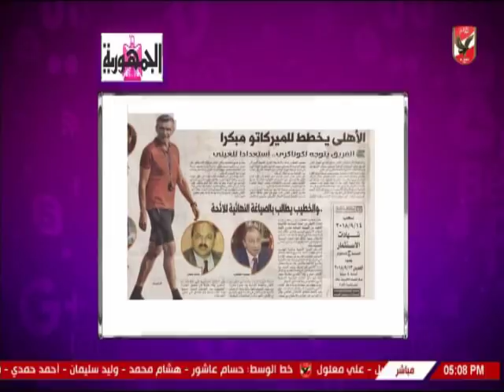شيما صابر وكواليس سفر بعثة النادى الاهلى من أجل مباراة حوريا كوناكرى